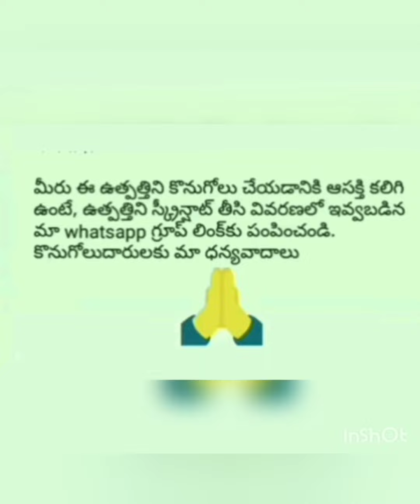MEN Rebook Tracksuit|BY RATNAPRIYA ON LINE BUSINESS